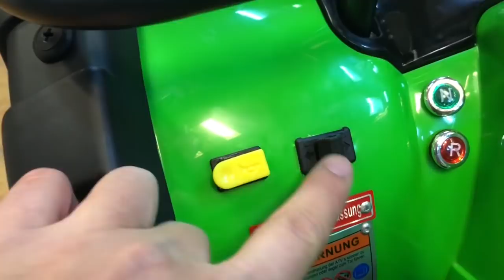Atv 125 cc KXD Hummer cu semnalizari si claxon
Atv 125 cc KXD Hummer cu semnalizari si claxon. Sistemul de semnalizare se poate monta si pe alte modele de ATV.